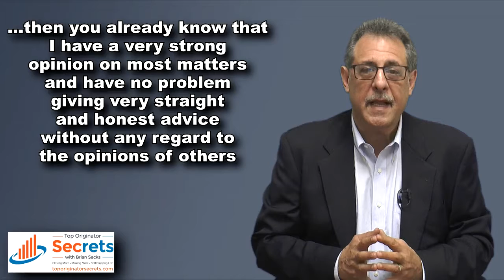ARE YOU ACTING LIKE YOURSELF?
Be honest and genuine. It pays off!
for my New Book!
Want to learn more Top Originator Secrets?